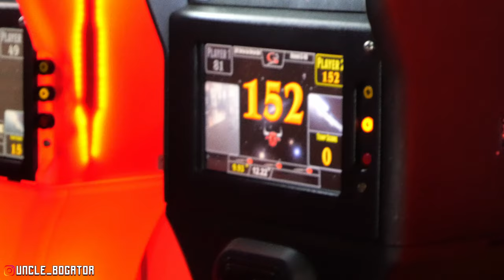This biker girl wants to steal my wife...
Our friend was in a motorcycle accident back in May and trying to get some medical bills paid off. She's also secretly in love with my wife. We rode this poker run for her benefit.
Anything helps!

Get rid of those old crusty halogens and step into the 21st century

Amazon Wishlist

Got something to send?